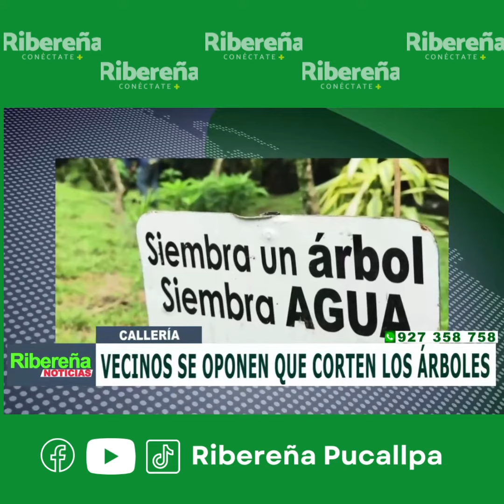🟢 RibereñaNoticias 09.06.2022 | VECINOS SE OPONEN A QUE CORTEN LOS ÁRBOLES